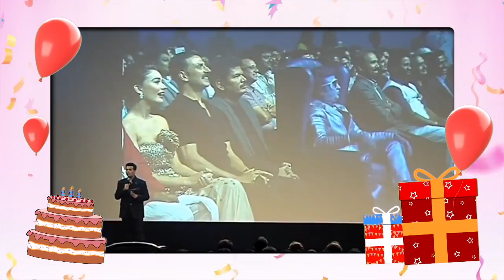Aishwarya Rai: "I have one SUPERPOWER, I am a WOMAN, it's all..." | Birthday Special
On account of AishwaryaRai's birthday today we bring to you some of her best quotes on films, career, life, ShahRukhKhan, AamirKhan, Sanjay Leela Bhansali, Mani Ratnam, Ranbir Kapoor, Alia Bhatt etc from her exclusive interviews with Bollywood Hungama's Faridoon Shahryar. Aishwarya calls Shah Rukh Khan super sharp and very charismatic. She reveals why she agreed to do cameo in Aamir Khan's Mela. She praises Alia Bhatt and says that she's enjoying and exploring her craft. Don't miss!